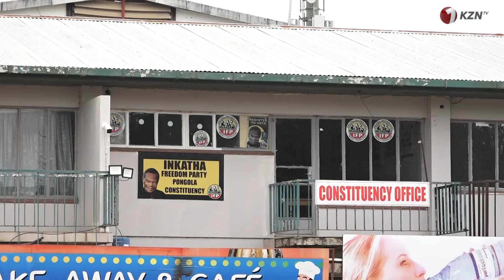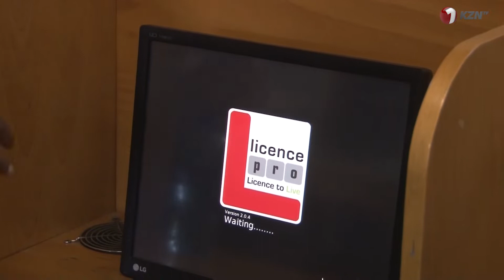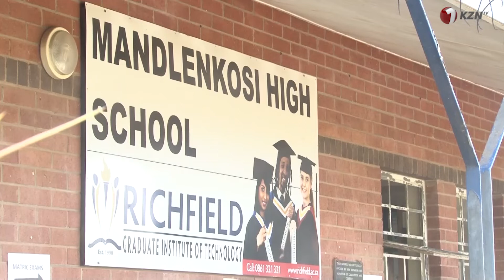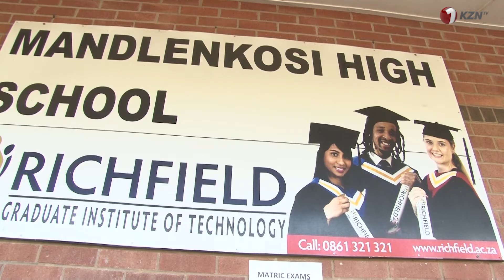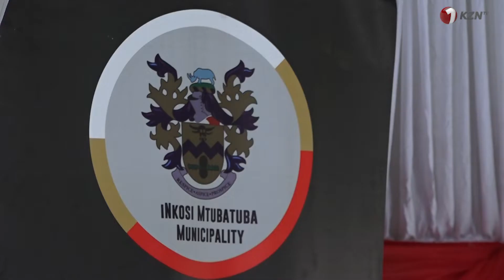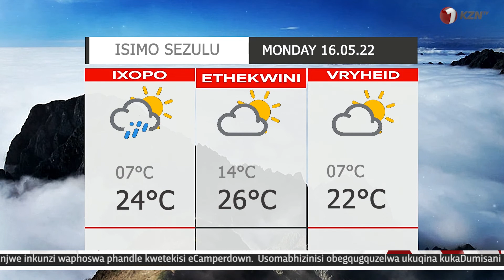I-ANC E-MUSA DLADLA ITHEMBISA USHINTSHO.I-IFP OPHONGOLO IKHALA NGOKUZITSHWA 1KZNTVNEWS 16 MAY 2022